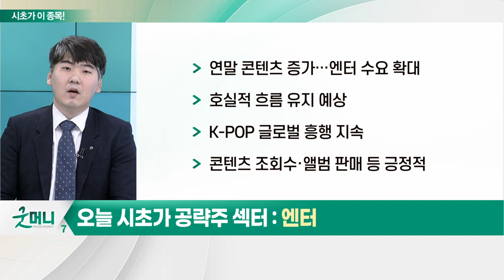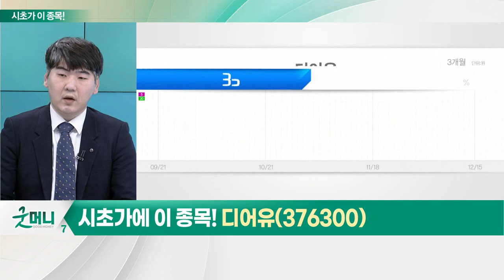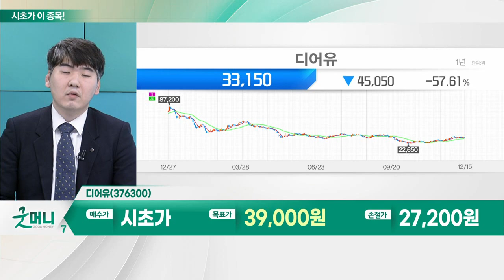디어유(376300)... 엔터_시초가에 이 종목 (20221216)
- 연말 콘텐츠 증가… 엔터 수요 확대
- 호실적 흐름 유지 예상
- K-POP 글로벌 흥행 지속
- 콘텐츠 조회수·앨범 판매 등 긍정적

디어유(376300)
- 국내 아티스트 팬덤 확대… 구독수 증가세
- 올해 매 분기 10만 명 이상 구독수 증가
- 버블 입점 아티스트의 IP 증가 기대
- 실적 기대감 확대
- 4Q 매출 전년대비 21.9% 증가 추정
- 4Q 영업익 전년대비 93.6% 상승
- 매출 비중, 국내 28.5% 및 해외 71.5%
- 라이브 서비스 출시… 실적 개선 기대
- 구독 유지율 약 90%로 높아
- SM·JYP 등 대형 기획사, 신인 IP 확대 기대
- 4Q 스트레이키즈 글로벌 팬클럽 노출 확대
- 리오프닝으로 오프라인 콘서트 확대